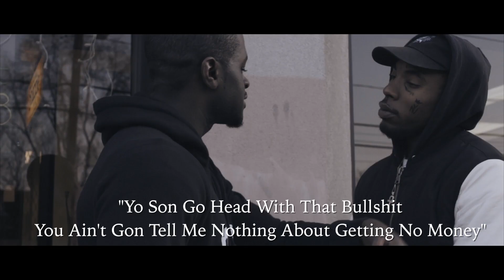Prince The King - "S*** Ain't Always What It Seem" (Exclusive Music Video)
"S*** Ain't Alway's What It Seem" (Exclusive Music Video)
Directed By : Prince The King
Edited By : @MAN_FILMS